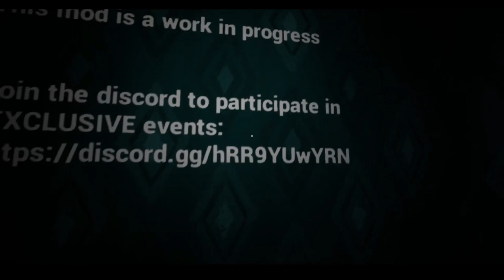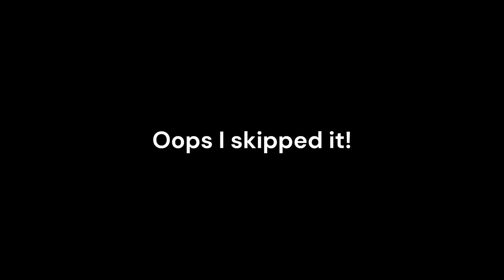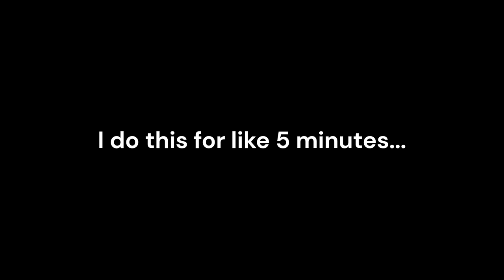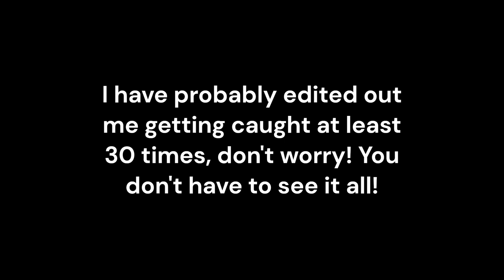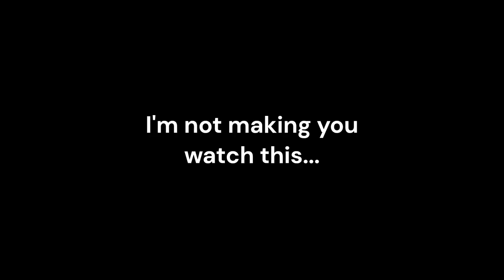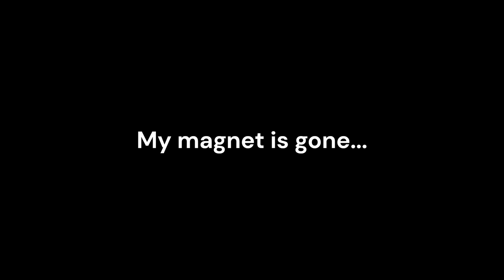A Night In Raven Brooks Gameplay Part 1 | Hello Neighbor Mod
Creator: ClassicJrb